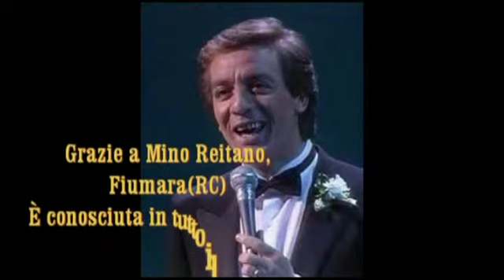"Fiumara" Poesia di : Giuseppe Sergi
Poesia dedicata al proprio paese in Calabria,Tratta dal libro "Calabria Terra Di Emigranti"